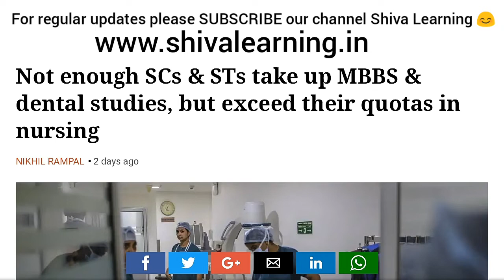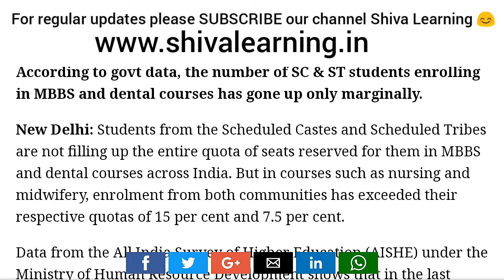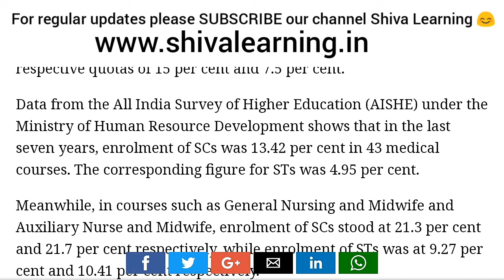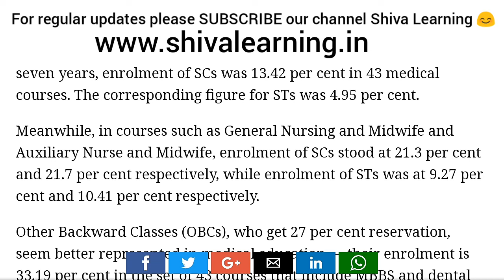* NEET 2019- latest update of 25 Jan 2019. Report of last 7 years survey. *